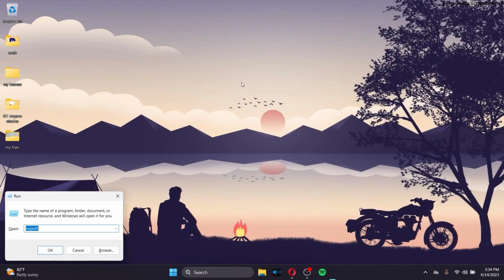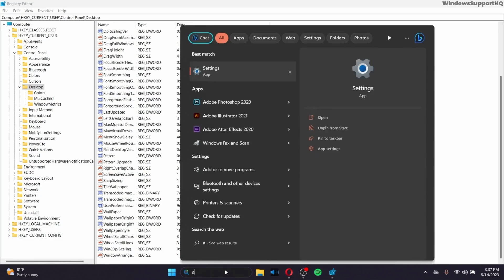Fixing a Distorted or Blurry Display in Windows 11 or 10 (2023)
Experiencing a distorted or blurry display on your Windows 11 or Windows 10 device? Don't worry, we've got you covered! In this tutorial, we'll provide you with step-by-step instructions to fix the issue and restore a clear and crisp display on your computer. Say goodbye to the frustration of distorted or blurry visuals and enjoy a visually pleasing computing experience. 🔍

00:00 Intro
00:11 Fixing a Distorted or Blurry Display in Windows

Follow our instructions to learn how to fix a distorted or blurry display in Windows 11 or Windows 10 in 2023. We'll guide you through troubleshooting steps and effective methods to adjust display settings, update drivers, and optimize your visual experience. Get ready to enjoy sharp and vibrant visuals on your Windows device. 🔍

If you find this video helpful, we appreciate your support through a LIKE and SUBSCRIPTION to our channel. 🎉